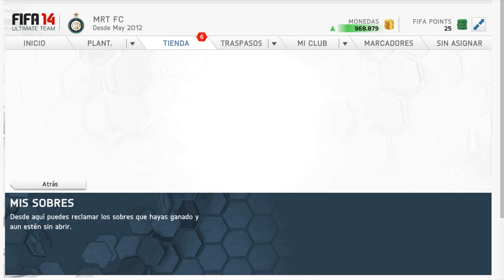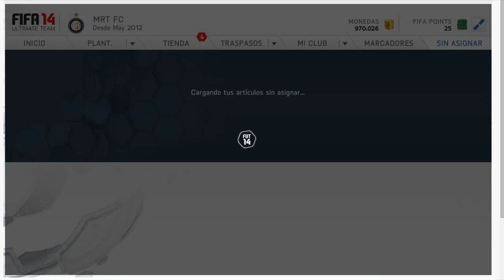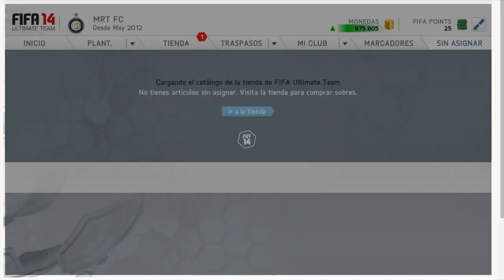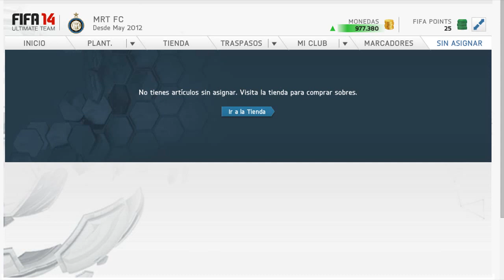Fifa 14 | ULTIMATE TEAM | PACK OPENING BUSCANDO ALGO BUENO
Lo siento por el sonido, estoy teniendo problemas con el programa y espero que no se vuelva a repetir...

- Mi Skype: MagicMarryto